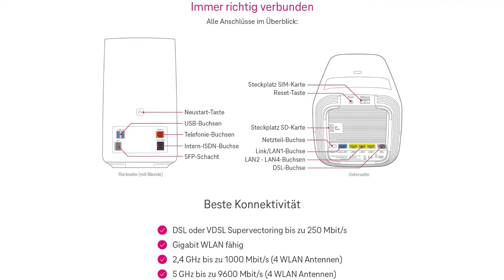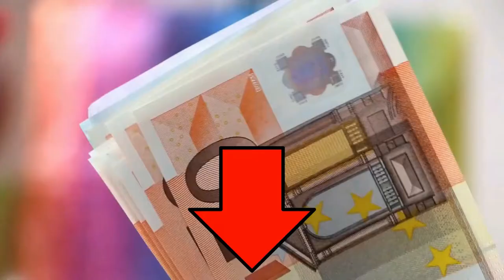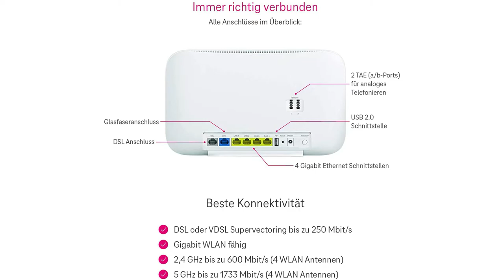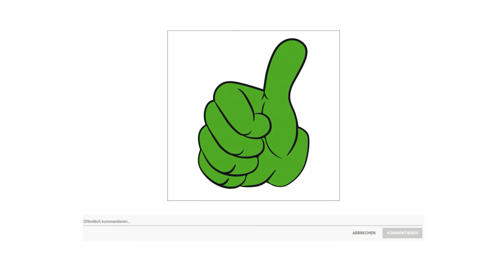ᐅ Telekom Router Test 2023 | Beste Telekom Router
Der Qualitätssieger in unserem Telekom Router Test geht an den Telekom Speed Port Pro Plus.

Vielfach schnelleres Gigabit WLAN mit bis zu 9700 Megabit pro Sekunde, auch bei vielen gleichzeitigen Geräte Verbindungen.Für mehr Stabilität und Datendurchsatz.
Datenturbo per SIM Karte durch zusätzliche Nutzung des Mobilfunknetzes. Für mehr Speed und Ausfallsicherheit am Festnetz Anschluss.
Lückenloses WLAN für beste Heimvernetzung. Erweiterbar mit bis zu 5 Mesh Punkten. Maximal möglicher WiFi Standard je Endgerät.
50 Plus Sender in HD Qualität, Megathek mit Zugriff auf Top Serien, Filme, Dokus und Mediatheken von ARD und ZDF, Zugang zu Streaming Diensten, wie Netflix und Co. Im Tarif Magenta TV Smart zusätzlich enthalten das Streaming Angebot TV Now Premium.
Für Ihren bequemen, sicheren und effizienten Alltag mit smarten Geräten. Der Speedport Pro Plus unterstützt Magenta Smart Home über WLAN, DECT ULE und Zig Bee. Per Funkstick optional erweiterbar um Home Matic IP.

Die alternative ist der Telekom Speed Port Smart 3.

Mit bis zu 2500 Megabit und verbesserter Reichweite. Unterstützte Standards ADSL, ADSL 2 Plus, VDSL inklusive Supervectoring und Glasfaser.
Neueste Mesh Technologie sorgt für lückenloses WLAN in allen Räumen. Erweiterbar mit bis zu 5 Mesh Punkten.
Alle Anschlüsse vorhanden 4 mal Gigabit LAN Port, ein mal Glasfaseranschluss, ein mal DSL, ein mal USB 2 Punkt 0 Schnittstelle. Außerdem WPS und Telefon suchen Taste.
Einzigartive Programmvielfalt mit Magenta TV 50 Plus Sender in HD Qualität, über die MEGATHEK Zugriff auf Top Serien, Filme, Dokus und die Mediatheken von ARD und ZDF, bequemer Zugang zu zahlreichen Streaming Diensten, wie Netflix und Co. Im Tarif Magenta TV Smart zusätzlich enthalten das große Streaming Angebot TV Now Premium.
Gestalten Sie Ihren Alltag jetzt ganz einfach bequemer, sicherer und effizienter mit smarten Geräten. Die Magenta Smart Home Basis ist schon in Ihren Smart 3 Router integriert.
Mit der DECT Basisstation verfügt der Speedport Smart 3 über integriertes VoIP. Auch nutzbar per ISDN oder per internem ISDN. Zusätzlich gibt es 2 integrierte TAE Buchsen für analoges Telefonieren.
Der Preis Leistung Sieger in dem Telekom Router Test ist der Telekom Speedbox 2.

Der Highspeed-Hotspot zum Mitnehmen. Ob zu Hause oder unterwegs, egal wo und wann Sie Internet benötigen, der mobile LTE Router Telekom Speedbox 2 ermöglicht es Ihnen. Dank des integrierten 4100 Milli Amperestunden Akkus mit bis zu 3,5 Stunden Laufzeit und der LTE Konnektivität sind sie immer und überall online und unabhängig.

Highlights. Mobiler LTE Router Speedbox 2. Schnelle Datenübertragung mit bis zu 300 Megabit pro Sekunde. Mit bis zu 64 Geräte gleichzeitig surfen. Leistungsstarker 4100 Milli Amperestunden Akku für bis zu 3,5 Stunden Laufzeit. Frisches, modernes Design. Daten Verbindung zum PC oder Laptop über LAN oder Dualband WLAN.